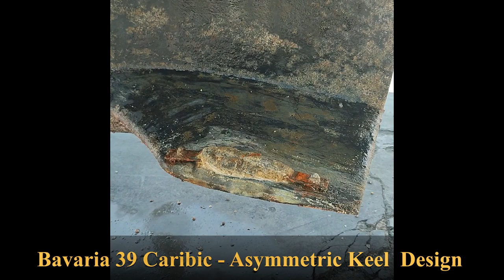Sail Boat Keel Design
An asymmetric keel design in a sailboat refers to a keel shape that is not symmetrical in profile from front to back. It typically features a deeper and more vertically aligned leading edge (forward part) compared to the trailing edge (aft part). This design is often employed in racing sailboats to optimize performance and manoeuvrability.

The primary purpose of an asymmetric keel design is to reduce drag and increase lift while sailing upwind or reaching in light to moderate wind conditions. The deeper leading edge helps generate lift, allowing the boat to maintain higher speeds and better pointing ability. The reduced drag on the trailing edge minimizes the creation of turbulence and allows for smoother water flow, resulting in increased speed and efficiency.

Another advantage of an asymmetric keel is its ability to enhance manoeuvrability. The deeper leading edge creates a pivot point that facilitates quick and responsive turning. This feature is particularly useful in racing scenarios where frequent tacking or jibing is required.

It's worth noting that asymmetric keels are typically found in high-performance sailboats, such as racing yachts or sport boats, where optimizing speed and agility is a priority. In contrast, cruising sailboats often utilize symmetric keel designs that prioritize stability and comfort over maximum performance.

Overall, the asymmetric keel design can provide significant performance benefits to racing sailboats by reducing drag, increasing lift, and improving manoeuvrability. However, it's important to consider that sailboat design involves a complex interplay of various factors, and the suitability of a particular keel design depends on the specific requirements and intended use of the boat.